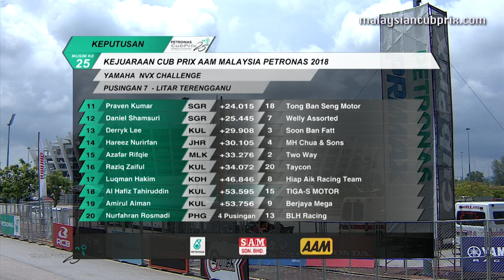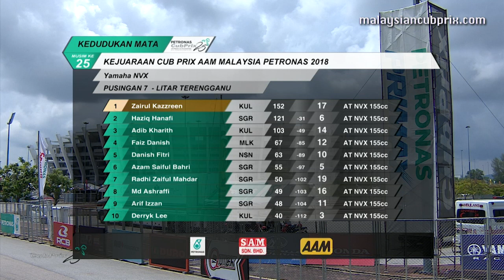[REPLAY] Yamaha NVX Challenge Final - Cub Prix Rd7 Terengganu